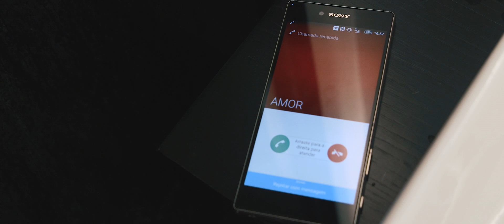Sony Xperia Z5 Premium “O meu novo amor”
O Xperia Z5 Premium é amor à primeira vista.

Sony Xperia Z5 Premium - It's time to shine!